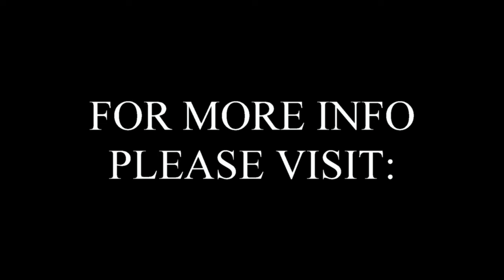Starmen - Dreaming (Official Music Video)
Official music video for Dreaming by Starmen of their album, Welcome to My World.

Lyrics:
I am dreaming I see the light
I am flying across the sky

Yeah I know I've gone insane
Like the sunshine through the rain, I'm falling

I am dreaming you are mine
And you're healing my mind

I'm dreaming, dreaming, I'm dreaming
I'm falling, falling and there is nothing I can do
I'm dreaming, I'm dreaming, I'm dreaming
I am dreaming, dreaming of you

You are calling out my name
And I'm falling while I feel the flame